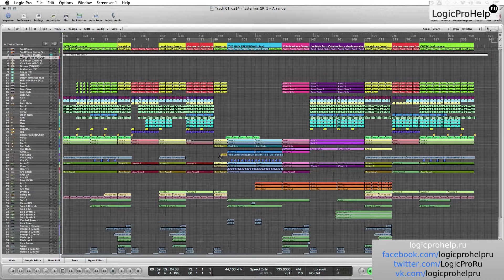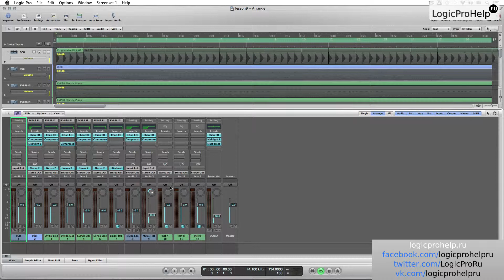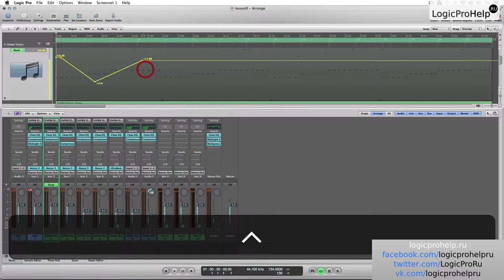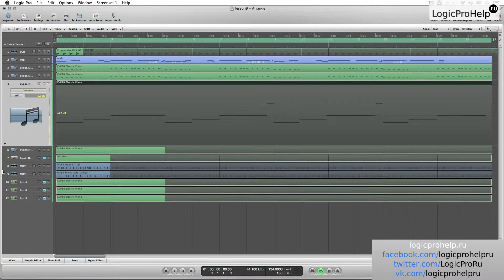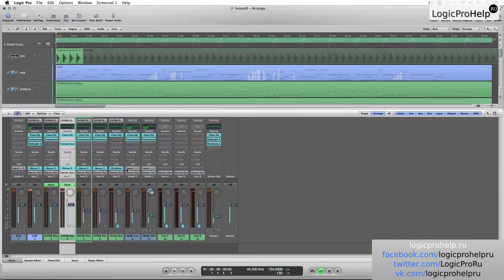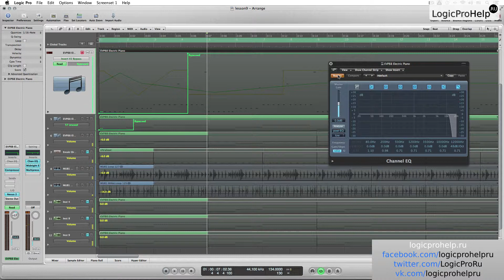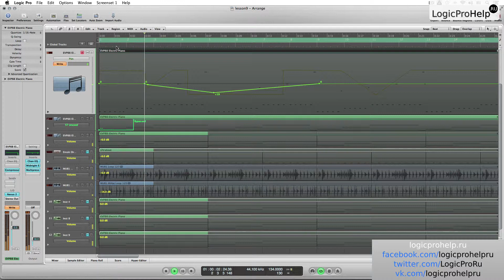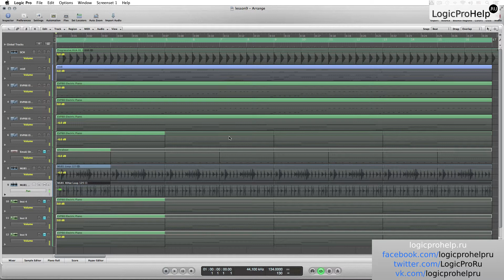Logic Pro 9. Автоматизация микса. Урок 9 [Logic Pro Help]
Logic Pro 9. Автоматизация микса. Урок 9
Не забудьте про палец вверх.
Не забудьте оставить свое мнение в комментариях.